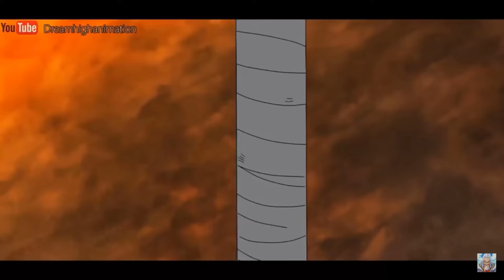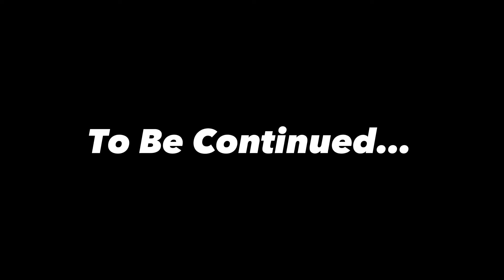Boruto Raiden 11: Timeskip -The Movie-